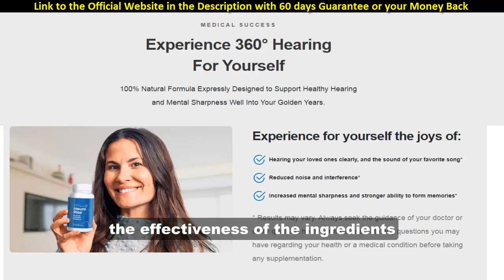neurorise (((Alert watch the video)))-neurorise review does neurorise really work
Unveiling the Truth: NeuroRise - The Revolutionary Supplement for Auditory Health!
Hello, everyone! Today, we have something incredible that can change many lives: NeuroRise, a revolutionary supplement for auditory health. But before we dive into the details, I want to alert you about something crucial. There are scammers out there selling counterfeit products. So, stay vigilant and only purchase from the official website, the link of which I'll leave in the description and the first pinned comment.
What is NeuroRise?
Let's now talk about NeuroRise. This is a natural supplement developed to protect against hearing loss, tinnitus, and other auditory deficiencies. If you struggle with these issues, keep watching to find out how NeuroRise might be the solution you need.
NeuroRise Benefits:
The benefits are impressive. From improving auditory health to eliminating tinnitus, NeuroRise promises a revolution in how we deal with auditory problems. The unique combination of natural ingredients such as Rhodiola Rosea, Ashwagandha, Magnolia, and others work synergistically to deliver astonishing results.

video chapters:
00:00 NeuroRise - The Revolutionary Supplement
00:30 What is NeuroRise?
01:07 NeuroRise Benefits
01:25 60-Day Money-Back Guarantee
01:41 Where to Buy
01:53 Conclusion: